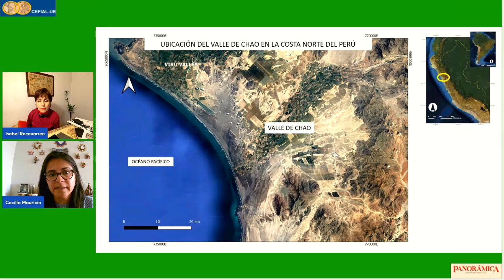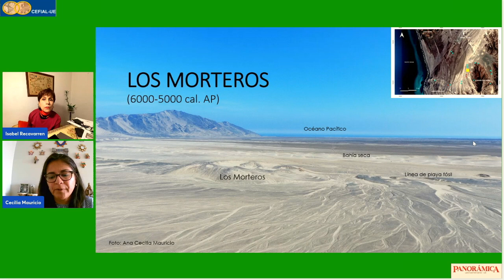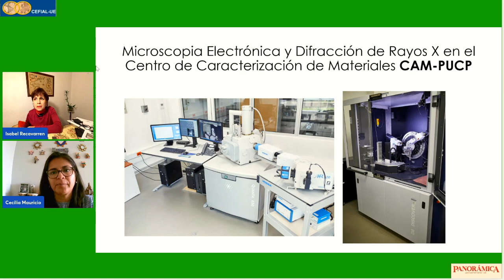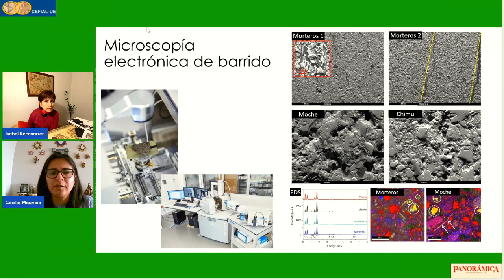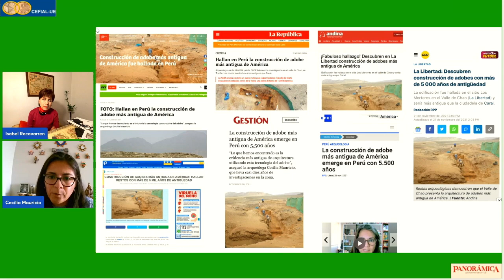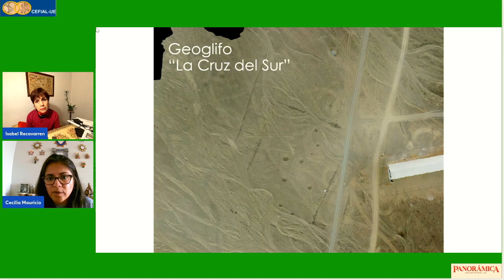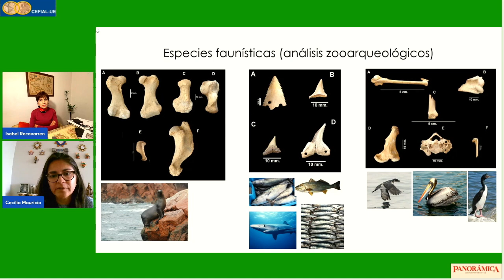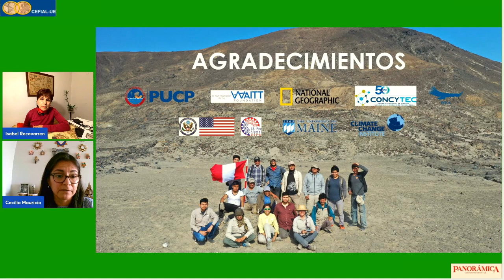Los Morteros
Entrevista a la prof. arqueóloga Cecilia Mauricio quien dirge las excavaciones del sitio arqueológico Los Morteros.